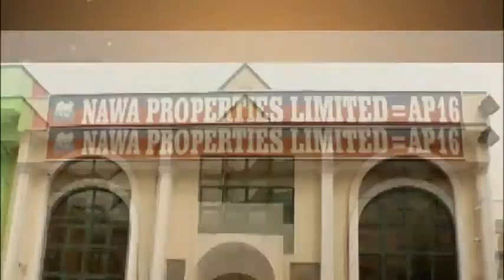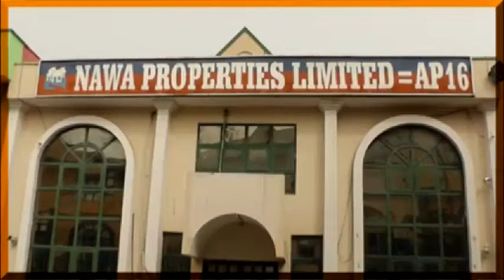DAY 18 DR TAJUDEEN 2018 RAMADAN TAFSIR